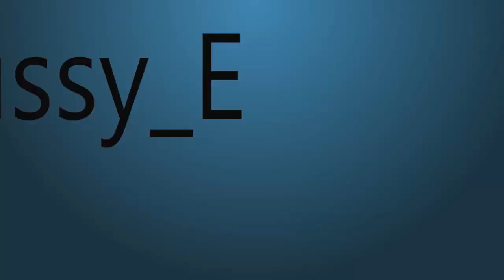Minecraft - Прустотия на макс (Адската прУстотия)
Сериозно. Въобще за какво говоря в тоя клип?
Intro by Ico_BG. He's making very cool After Effects stuff so make sure you check 'em out